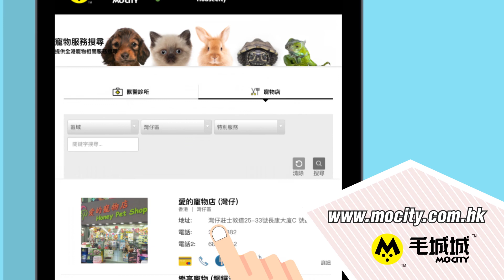【毛城城開箱】寵物護齒飲水機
很多貓貓狗狗都唔鍾意飲水，但水機嘅水係流動嘅，佢哋好多時都零舍鍾意飲。

今次開箱嘅水機，聲稱中有護齒同潔齒功能，究竟真唔真？即刻睇下今次嘅產品測試！

一站式寵物資訊平台-【毛城城MoCity】，想睇更多有關寵物嘅猛料? 記得上 喇！